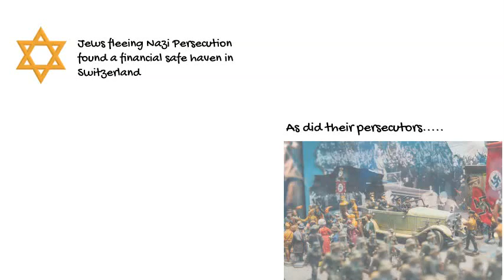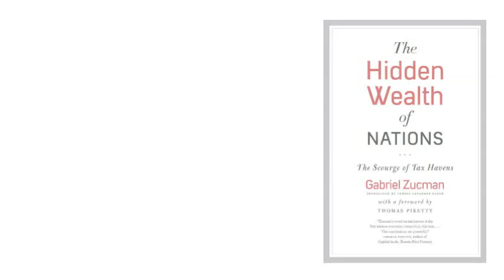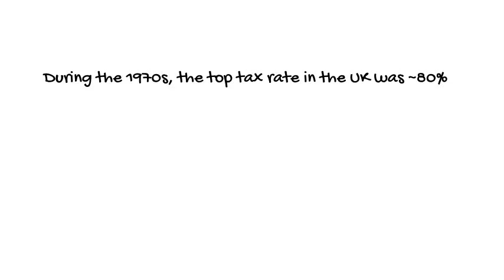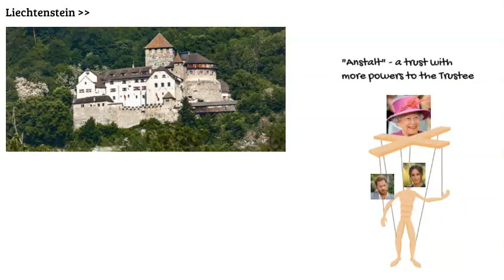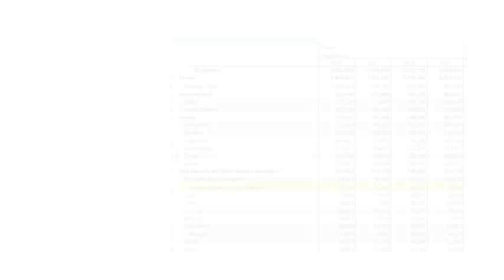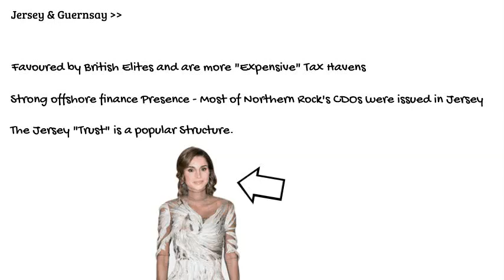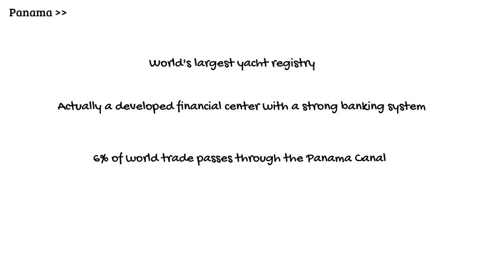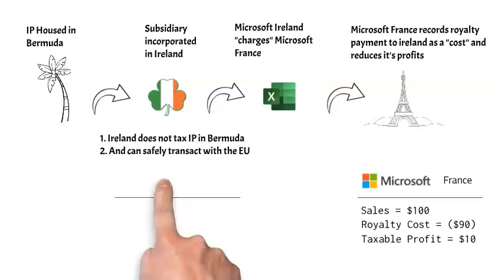The Murky World of Tax Havens Explained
Here I try to take a look at the murky world of offshore Tax Havens, their history, and why we have so many of them. By some estimates around 8% of Global Wealth is held in Offshore Tax Havens. And what sets apart a haven like Switzerland from something like the Cayman Islands?

If you're interested in the topic, I can recommend the following books. Note that this is my first video so editing may not be fully top-notch

- The Hidden Wealth of Nations - Gabriel Zucman
- Treasure Islands - Nicholas Shaxson
- The Laundromat - Jake Bernstein
- Tax Havens: How Globalization really works - Ronen Palan, Richard Murphy, Christian Chavagneux